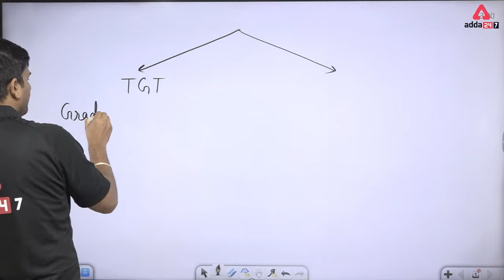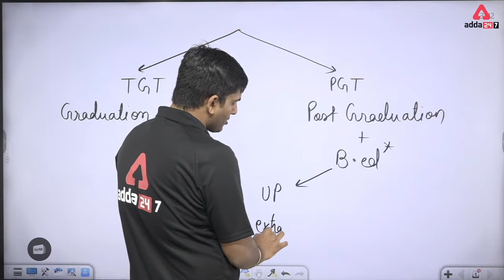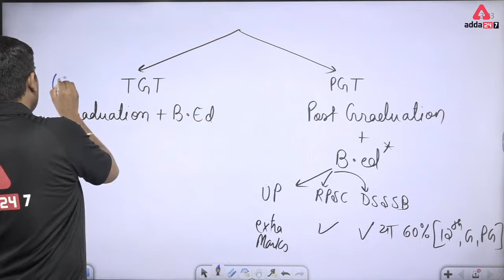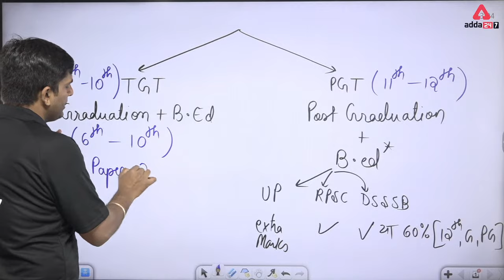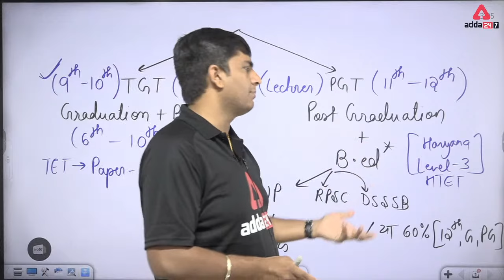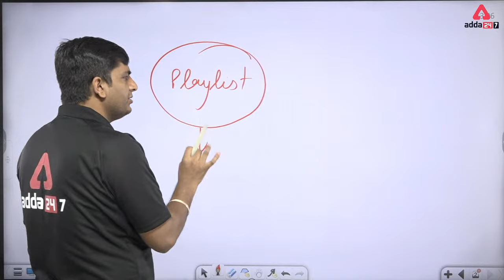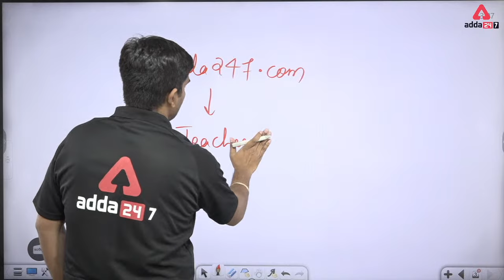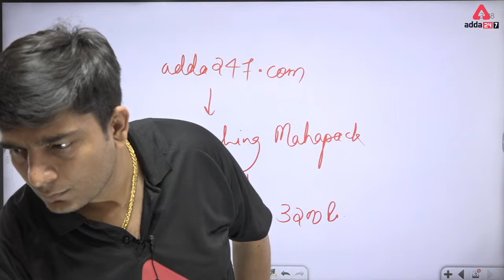TGT PGT New Vacancy 2022 | TGT PGT Kya Hota Hai?